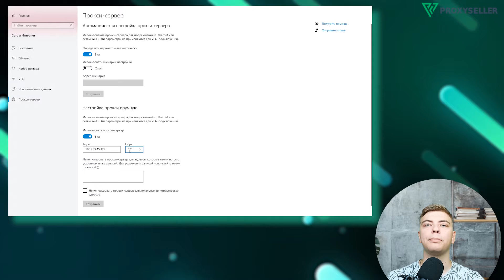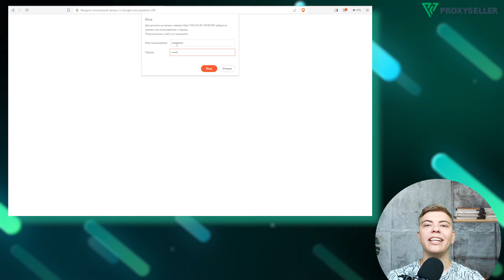Как настроить прокси в Brave Browser